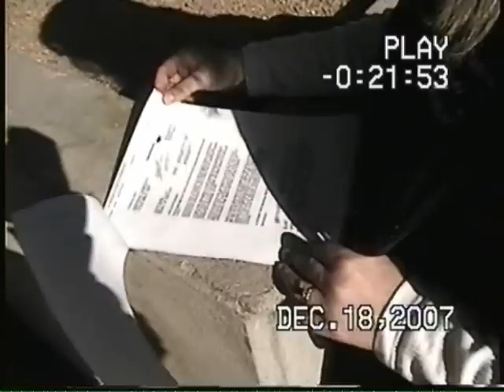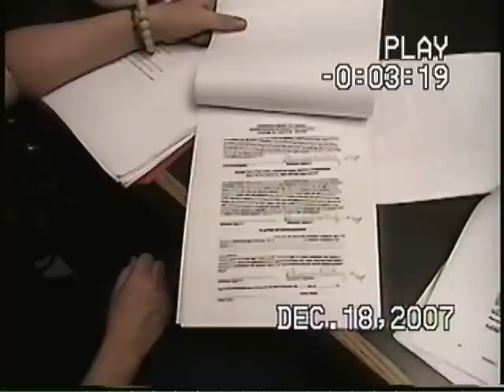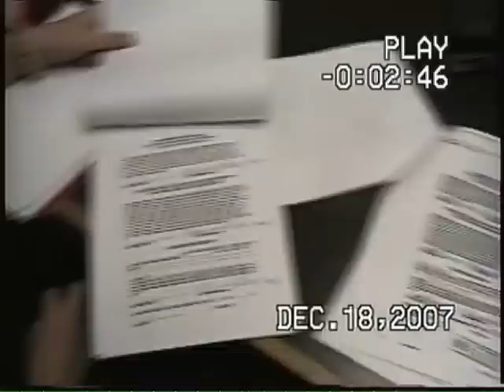Bank of America Fraud in Collusion - Bad Boys Bail Bonds Nevada Attorney General Masto Dumbfounded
Bank of America Commits Fraud and covers up facts about a Nevada Notary Seal of Scott D. Greggory while forcing the customer to suffer losses relating to Shannon Genty aka: Daly through R&R Bail Bonds in Nevada, Bad Boys indeed who use falsified documents and commit fraud to facilitate kidnapping people and bilking them out of life savings against all Arizona Bail Laws and in collusion with The Peoria Police in Arizona. Mr. Greggory can not be found by the Nevada Attorney General or the Secretary of State while Jason Reasbeck, allegedly owner of R&R Bail Bonds fails to produce additional documents falsified by another Discrepant Notary, Alisha C. Fox who received registered mail but staus elusive as to producing proof and her journal of notary acts. Beware of any paperwork concerning Scott D. Gregory and or Alisha C. Fox or any signatures of Shannon Gentry or Shannon Daly they are more likely than not forged or fraudulent instruments as hereby alleged. As on going harassment and vindictive acts, the Peoria Arizona Police fail to apprehend agents operating under said forged and falsified documents, Allied Insurance, Mr. Gregory's Required Bond Surty, has acknowledged Mr. Greggory to be at large and paid partial claim, the Nevada Attorney General, Catherine Cortez-Masto has failed to date to apprehend Mr. Reasbeck or identify his kidnapper acompolises. The Nevada Department of Insurance also has failed to examine the truth and continues to permit Reasbeck to hold "liscense to steal" and effectively "liscense to kidnapp" and commit felony acts. What else can you expect out of Las Vegas but clear and convincing corruption on all levels.